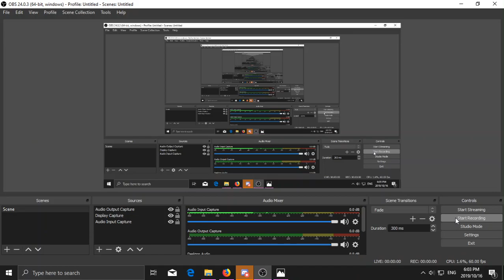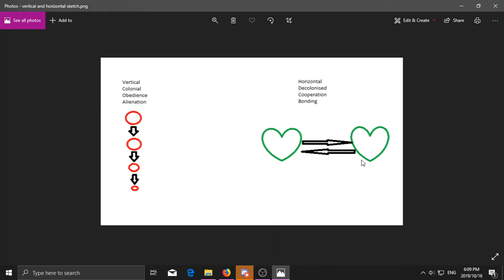2019 10 16 Neurodiversity and Horizontal Communication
This is a raw and unedited recording of a spontaneous thought about one application of Horizontal Communication.